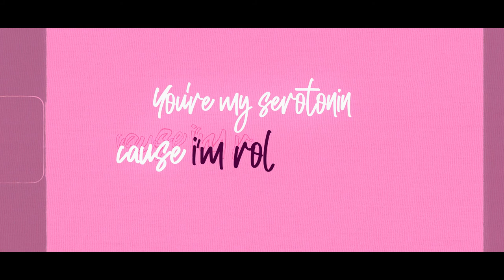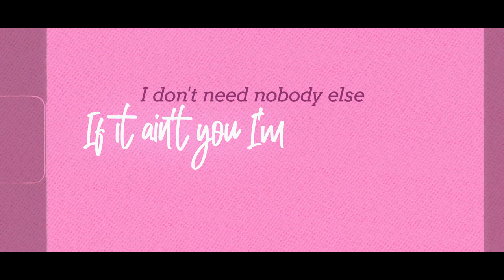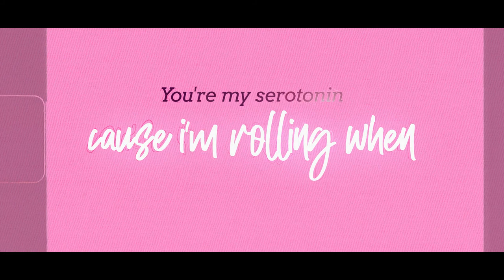Joshua Perez - Melody (Official Lyric Video)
Official lyric video for "Melody" by Joshua Perez.

Lyrics:

Oh no
Oh no

You are my addiction
I can't fix it
No matter the reason
I'm not leaving
Baby when you question me
I write melodies
To express how I'm feeling when you're next to me

Lalalalalala
You're my melody
Lalalalalala
You're my melody

You're my serotonin 'cause I'm rolling when you're next to me
So pull up anytime you're wanting me

Lalalalalala
You're my melody
Lalalalalala
You're my melody

Wanting me
Wanting me
Anytime you're
Wanting me
Wanting me
Wanting me

She's so flirtatious when I bring her to my home
Don't matter the distance I'll make sure she don't feel alone
I'll buy her flowers or take her to Paris
Give her a thousand diamonds so she can wear them

Keep her picture on my phone
Show her off so people know
That's my baby my little lady
She drives me crazy but she's still my baby

Lalalalalala
You're my melody
Lalalalalala
You're my melody

I got my addiction
Oh
You're the only one that can fix it
Oh
I don't need nobody else
If it ain't you I'm by myself

Lalalalalala
You're my melody
Lalalalalala
You're my melody

You're my serotonin 'cause im rolling when your next to me

Lalalalalala
You're my melody
Lalalalalala
You're my melody
Oh
You're my melody